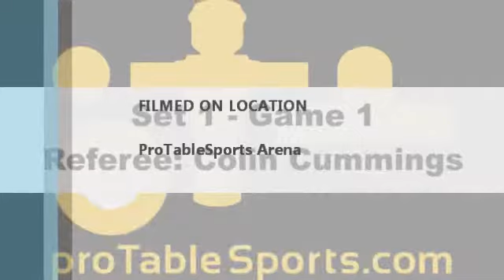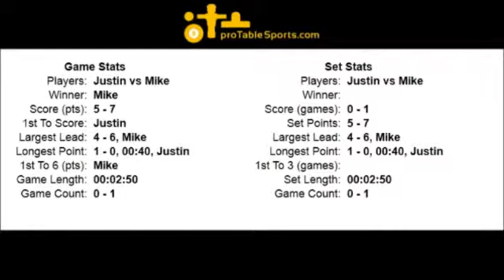Justin Flores vs Mike Cummings - Set 1, Game 1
Mar 11, 2012 Set 1 - Justin Flores vs Mike Cummings for #16 Air Hockey World Ranking. Match was played in Spring TX at the ProTableSports Arena.